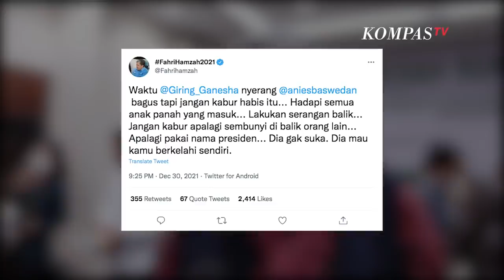Fahri Hamzah Tantang Giring Hadapi Anies Tanpa Bawa Jokowi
JAKARTA, KOMPAS.TV  Politikus Partai Gelora Fahri Hamzah meminta Ketua Umum PSI Giring Ganesha menghadapi langsung Gubernur DKI Jakarta Anies Baswedan tanpa membawa nama Presiden Jokowi.

"Waktu @Giring_Ganesha nyerang @aniesbaswedan bagus tapi jangan kabur habis itu. Hadapi semua anak panah yang masuk. Lakukan serangan balik. Jangan kabur apalagi sembunyi di balik orang lain. Apalagi pakai nama presiden," kata Fahri dilihat dari akun Twitternya pada Jumat, 31 Desember 2021.

Baca Juga Giring DO dari Universitas Paramadina: Tak Pernah Bertemu Anies dan Fokus Bangun Nidji di

Fahri pun memuji Giring yang berani menyerang Anies. Namun, Fahri mengingatkan Giring tak mundur dan harus berani bertanggung jawab.

Meski begitu, Fahri Hamzah mendukung Giring sebagai calon pemimpin baru.

Baca Juga Ini Ekspresi Jokowi saat Giring PSI Singgung Sosok Pembohong yang Pernah Dipecat Presiden di

"Saya selalu terobsesi dengan lahirnya jagoan baru dalam jagat politik nasional, dan @Giring_Ganesha saya lihat punya kesempatan. Ayo, mas 2022 tancap gas, lawan semua!!!" tulis Fahri Hamzah dalam cuitannya.